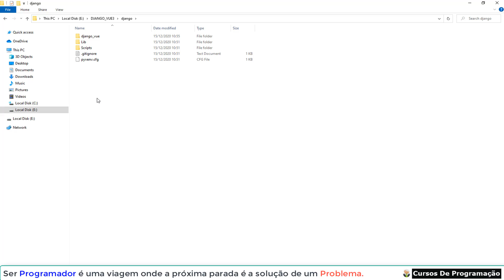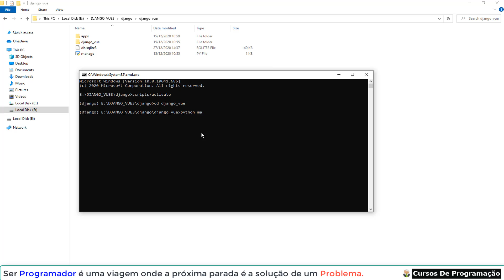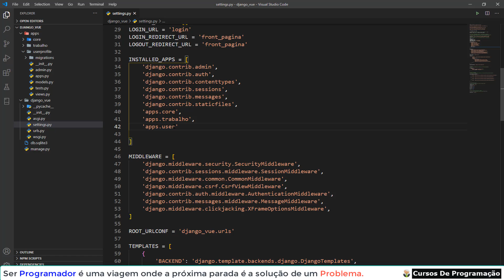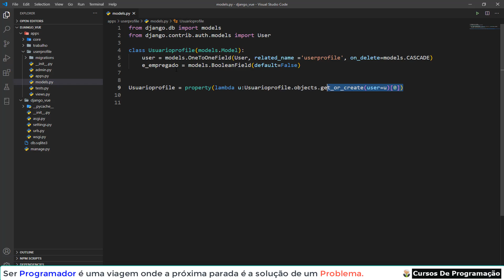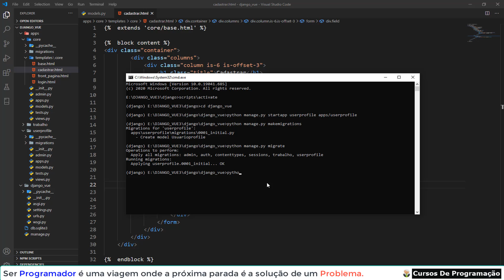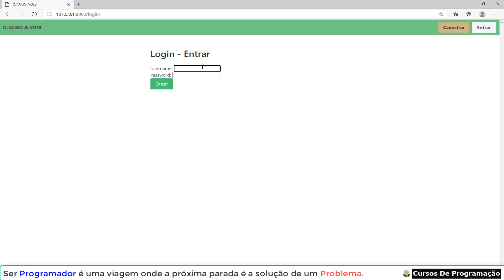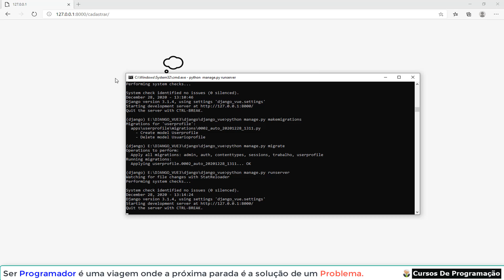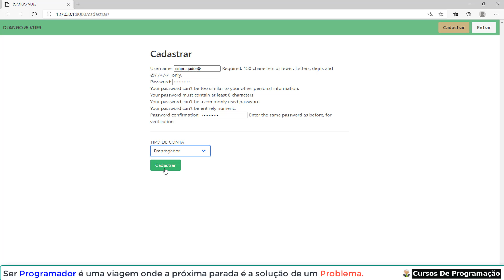Curso Programação - Aprenda a criar um website - 09